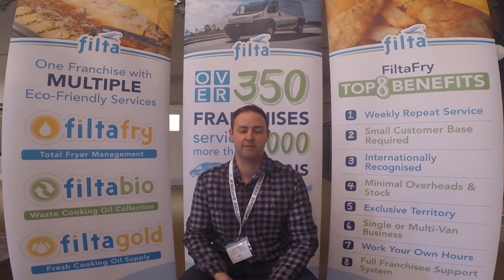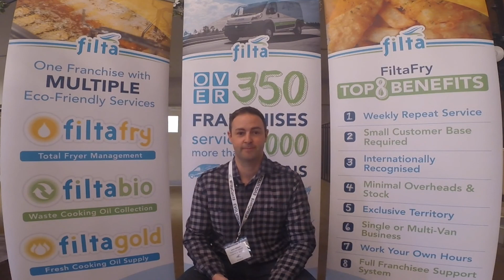Andy Knight - FiltaFry Franchise Owners Testimonial 2018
Andy Knight - Coventry & Leicester FiltaFry franchise owner testimonial at Filta Conference 2018. More testimonials to follow.